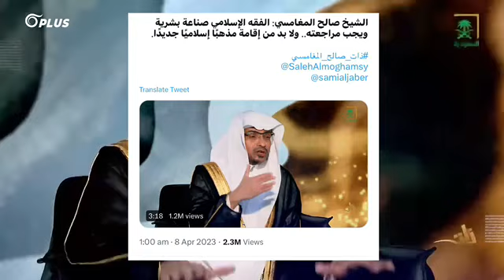Bekende geleerde Saleh Al MAGHAMSI twijfelt aan de Ahadith en wil ze opnieuw onderzoeken! Eindelijk